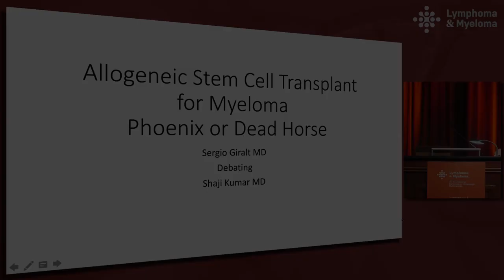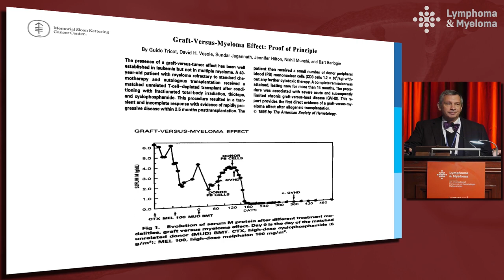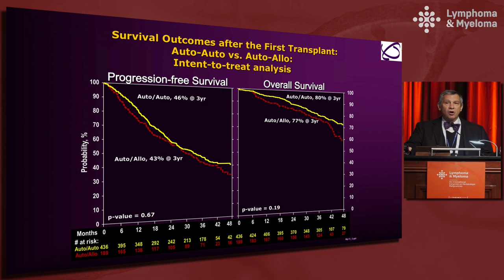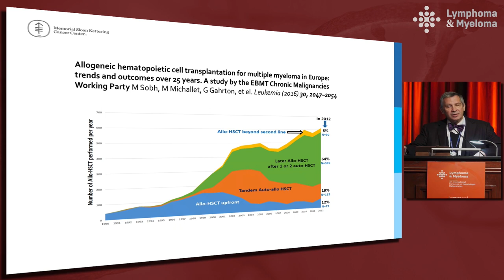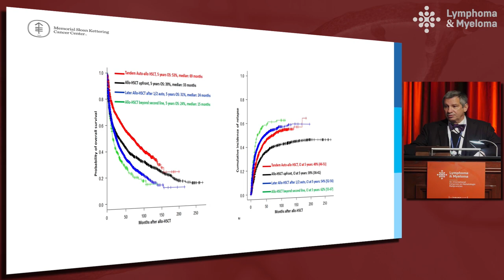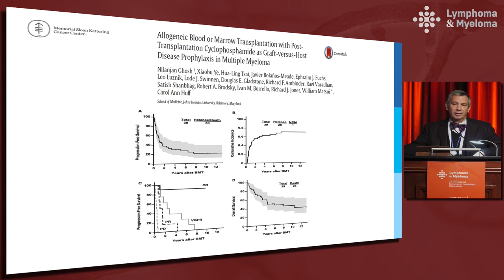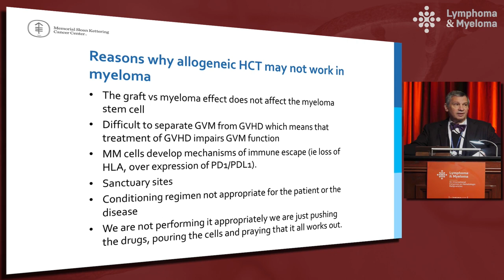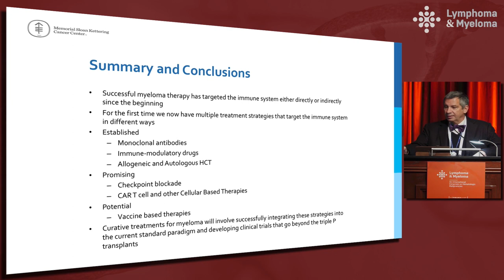Debate: Is allotransplant relevant today in myeloma? - Yes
In this presentation from Lymphoma & Myeloma 2018, Dr. Sergio Giralt argues in favor of the continued relevance of allotransplant for the treatment of myeloma.